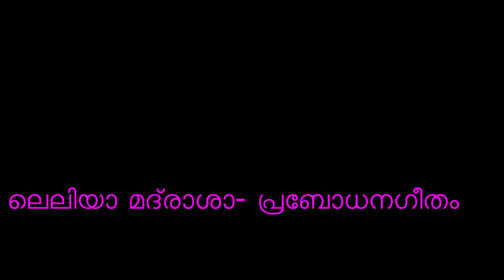പതിനഞ്ചുനോമ്പ് 11-ആം ദിവസ യാമപ്രാർത്ഥനാഗീതങ്ങൾ | Nazrani study series | Apostolic oblates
An nitiative of Kattappana Forane SMYM